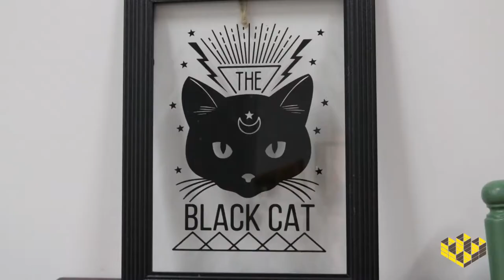The Black Cat Market: Finding Forever Homes and Creating Cat Cafe Community | Honeycomb Credit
Indigo and Olivia are raising funds to turn their cat playroom into a cat cafe!